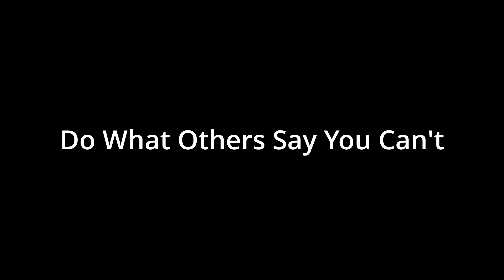DO WHAT OTHERS SAY YOU CAN'T | Modern Legend The Curse of the Ulstermen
This video shares some incredibly life-changing advice about letting people go, learning forgiveness, and loving yourself enough to do what others say you can't do. Who gives a shit what anyone thinks. I hope you do what others say you can't do because it's interesting and fun. Regret is worse than fear.